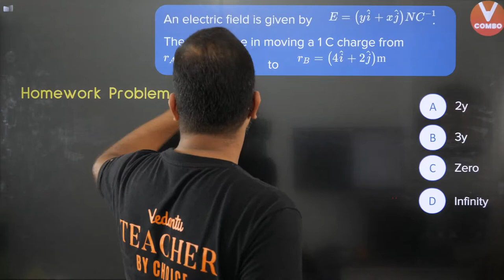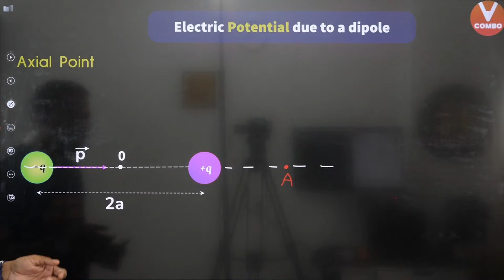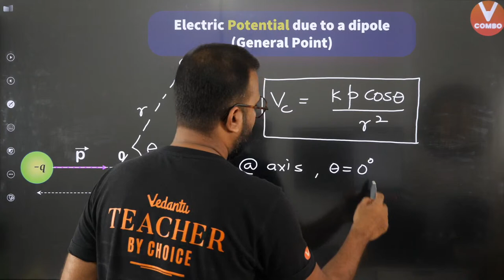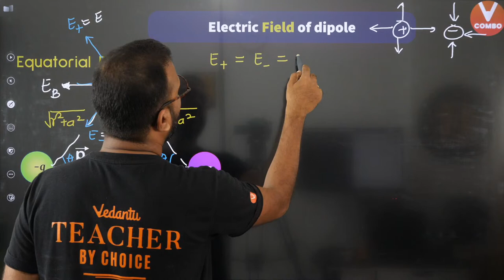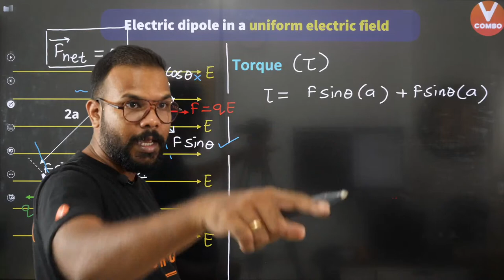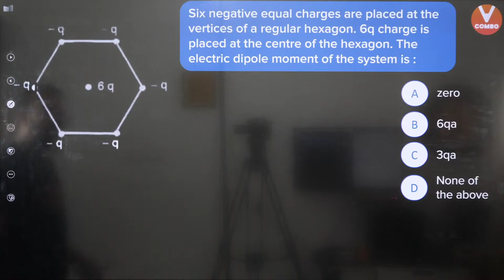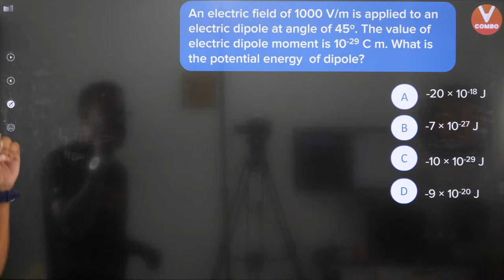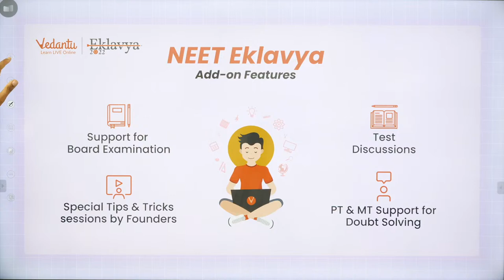Electrostatics Class 12 - L4 | Electric Dipole | Class 12 Physics | Suri Sir | Vedantu Combo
Worried about How to learn "Electrostatics " for the class 12 physics board exam then don't miss this video. What is Electric Dipole? Learn all about Electric Dipole (Moment + Torque + Energy) from Electrostatics in detail by your favorite master Suri Sir for the Class 12 Physics exam. Find electrostatics class 12 notes only on @VedantuMath

Electricity Electrostatics Class 12 is a very important and interesting topic that helps you score good marks in the Class 12 Physics exam.  Suri Sir enlightens you with the Class 12 physics exam preparation strategy for Electrostatics with in-depth explanations and how to revise crucial topics.Learn Electrostatics in a way never done before.

➡️ About Teacher 👨‍🏫: Seeking job satisfaction he became a teacher by choice in 2010. Mogambo loves to relate concepts of physics with daily life and enjoys entertaining the crowd with his amateur guitar skills.

Hey Guys! This is Harsh Priyam - Your Maths Master Teacher at Vedantu & I would like to know your choice, so we can curate better sessions for you.

Vedantu is an Indian Interactive Online tutoring platform where teachers provide school tuition to students over the internet, using a real-time virtual learning environment named WAVE, a technology built in-house. V promote friendly, interactive learning environment & eliminate all communication barriers.

You can drop your queries in the comment section. WithMe​ LearningWontStop​